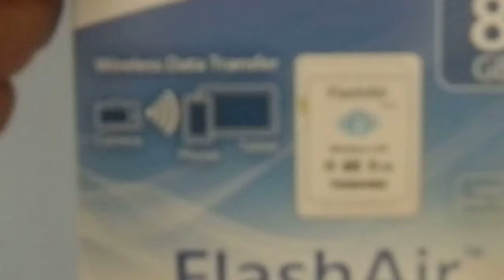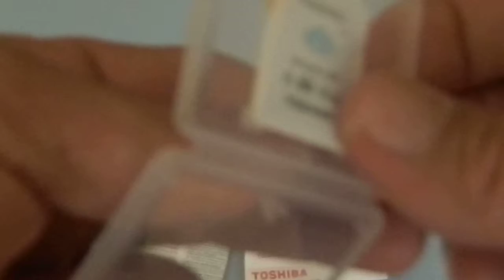Toshiba FlashAir 8GB Wireless Hafıza Kartı ile fotoğraflarınızı videolarınızı kablosuz paylaşın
Toshiba FlashAir 8GB Wireless Hafıza Kartı fotoğraf makinenizle çektiğiniz fotoğraf ve videoları akıllı telefonlarınızda, tablet ve diğer bilgisayarlarda herhangi bir kabloya gereksinim duymadan aktarmanızı ve sosyal medya hesaplarında kolayca paylaşmanızı sağlıyor Gitti gidiyor com'da aldığım Canon PowerShot SX50 HS Fotoğraf Makinası yanında hediye olarak geldi hem hafıza kartı hem kablosuz modem görevi yapıyor Android telefonu olanlar Google Play Flashair programını indirip kullanabilirler Sürücü, yazılım veya kablo gerekmez. Sadece FlashAir? SD Kartınızı fotoğraf makinenize veya kameranıza takın ve bilgisayar, tablet ya da akıllı telefon kullanarak kablosuz LAN işlevini ayarlayın.